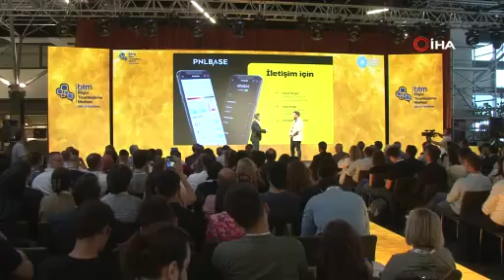Toz deterjan yiyen çocuk hastanelik oldu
Bursa'nın İnegöl ilçesinde toz deterjan yiyen çocuk hastanede tedavi altına alındı.